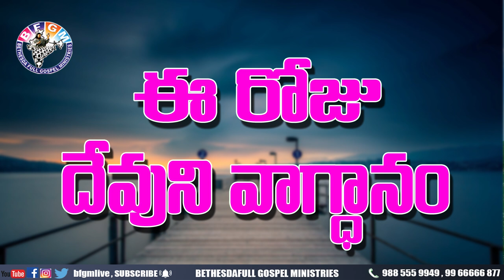Today's promise 03.12.2020 | BFGM LIVE